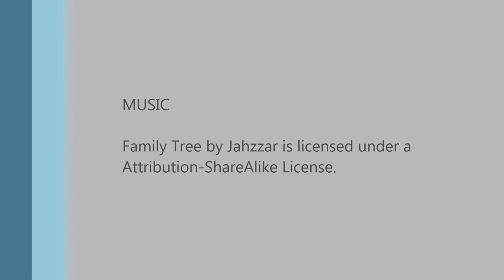Property (Relationships) Act (1976) Issues Paper media conference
Improving the law for dividing property when relationships end

When should the law treat two people as a couple? What property should they share if they break up and what property should belong to only one of them?

The Law Commission is reviewing the 40-year-old Property (Relationships) Act, which sets the rules for how to divide a couple’s property at the end of a relationship.

In the last forty years, New Zealand has changed a lot. This includes the way relationships and families form, how they function and what happens when relationships end.

On 16 October the Law Commission launched a paper asking New Zealanders how the law could be better: Dividing Relationship Property: Time for Change? - Te mātatoha rawa tokorau – Kua eke te wā?

Some of the questions the Commission is asking are:

Does the law apply to the right relationships?
Is the right property being shared?
What should happen when trusts are used to hold property?
What should happen if one person is financially worse-off after their relationship ends?
Is tikanga Māori recognised?
How should the law meet the interests of children?
How can the law be inexpensive and simple to apply while still being just?
Should the same law that applies when a couple separates also apply when one partner dies?
The Commission will consult with the public until February 2018. Its final report is due in November 2018.

"The Property (Relationships) Act 1976 affects nearly every New Zealander, either directly or indirectly. It’s important that everyone has a say," says McQueen.

The Commission also launched a consultation website on 16 October: prareview.lawcom.govt.nz.

It will also hold public meetings where people can share their stories. Details of the meetings are on the Commission’s website.